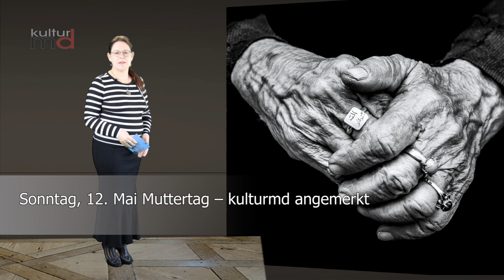03.05.24: Gedanken zum Muttertag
„Hast de Milch zujedeckt,
uns Bobongs zujesteckt
un Zeitungen ausjetragen –
hast die Hemden jezählt
und Kartoffeln jeschält …“
alles mit deine Hände. - schrieb schon Kurt Tucholsky in einem Gedicht 1929 über Mutters Hände. Eine Zeit, in der Arbeiterinnen am Ende des Lebens im Siechenheim die letzten Tage verbrachten. Ausgezehrt und müde von der vielen Arbeit.
Am Sonntag, den 12. Mai ist der traditionelle Muttertag. Groß gefeiert mit Blumen und allerlei sonstigen Geschenken. Doch denkt man heute noch an den Ursprung, an das, was der Tag eigentlich fordert?
Der heutige Muttertag kommt aus der frühen amerikanischen Frauenbewegung. Die  sogenannten „Mothers' Day Works Clubs“ von 1858 sollten die soziale Situation von Arbeiterfamilien verbessern.
Im Deutschen Reich war es vor allem Clara Zetkin, die sich 1911 dafür einsetzte, dass Frauen in Deutschland wählen dürfen. Das Frauenwahlrecht gibt es seit 1917 in unserem Land. Zeitgleich entstand 1911 aus der deutschen Frauenrechtsbewegung der „Internationale Tag der Frauen“. Ein Tag, an dem weltweit auf Frauenrechte und die Gleichstellung der Geschlechter aufmerksam gemacht wird.
Nur wenige Jahre später, 1914, etablierte sich in den Vereinigten Staaten der Muttertag als Tag zu Ehren der Mutter und der Mutterschaft. Gefeiert seitdem in der westlichen Welt, im deutschsprachigen Raum, den USA und anderen Ländern am zweiten Sonntag im Mai.
Der „Internationale Tag der Frauen“ dagegen wurde während des Nationalsozialismus verboten und nach 1945 nur in der DDR begangen. Erst nach 1990 erreichte dieser Tag wieder seine Aufmerksamkeit und der Kampf für die Frauenrechte setzte sich immer stärker durch. So sind beide Tage – der Internationale Tag der Frauen – und der Muttertag gleichberechtigt wichtig, um an die Forderungen der Frauen für ein gleichberechtigtes Leben ohne soziale Ausgrenzung zu erinnern.